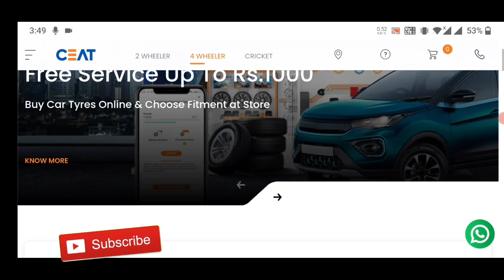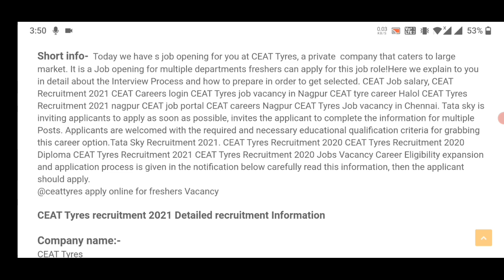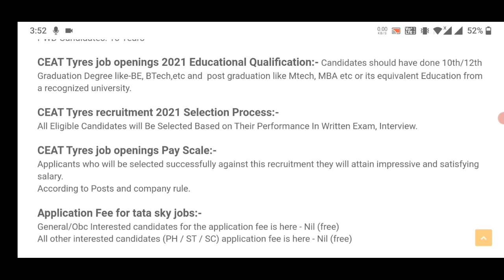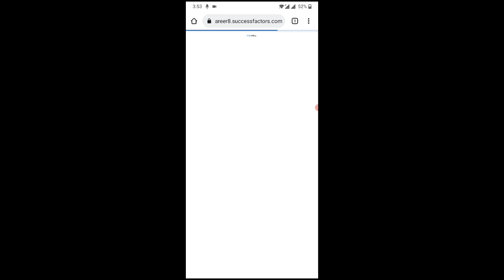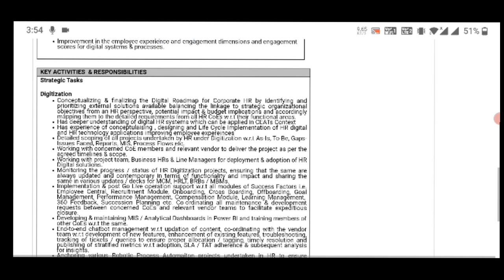CEAT Tyres లో భారీ జాబ్స్ | CEAT Tyres job vacancy 2021 | private company job vacancy 2021